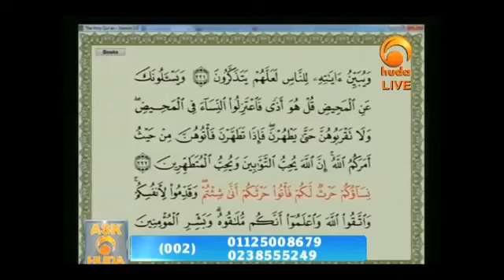Ruling On Having Anal Sex Dr Muhammad Salah